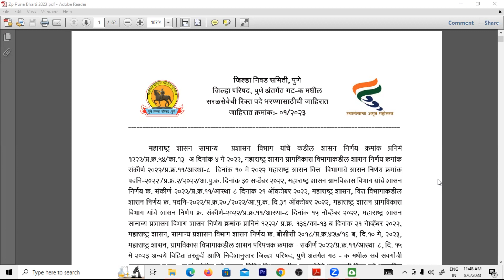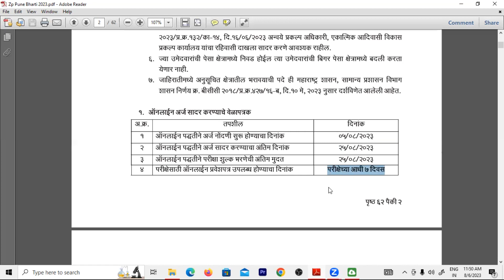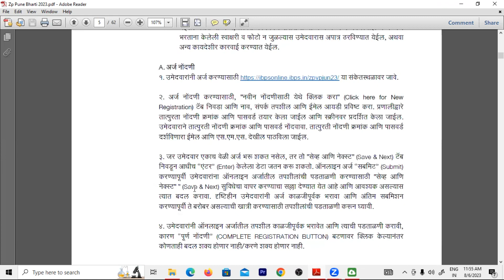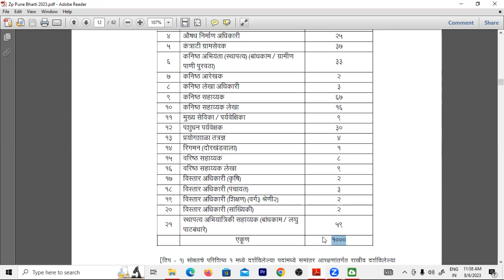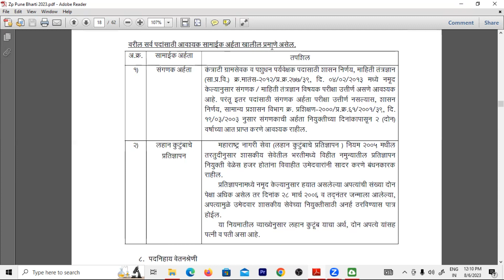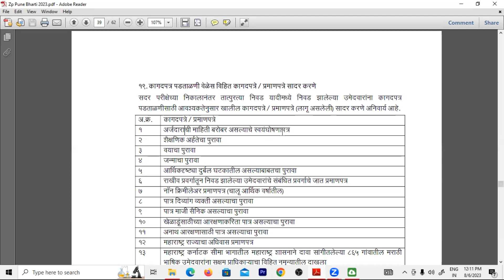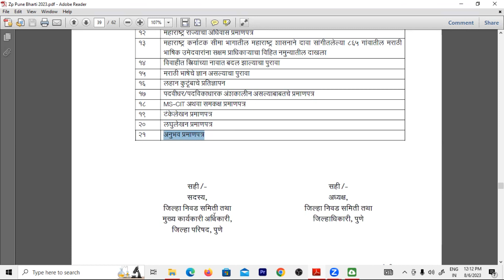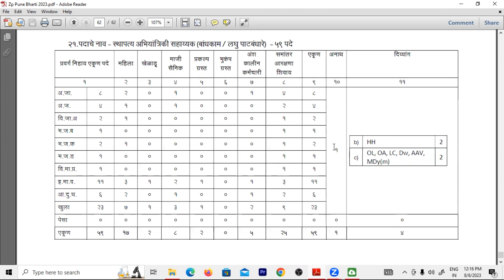ZP Bharti Latest Update| ZP Bharti Update 2023 |जिल्हा परिषद भरती 2023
ZP bharti 2023 Notification Is out now. In this video, we are discussing the ZP bharti 2023 Notification and ZP Bharti Latest Update 2023 in detail. We also discuss each and every points of ZP bharti 2023 Notification (published Advertisement), so that you could understand ZP bharti 2023 Notification easily. Watch full video to understand the major points of ZP bharti 2023 Notification And ZP Bharti Latest Update 2023 before applying the ZP bharti 2023 Exam. zp bharti 2023 | zp bharti latest update | zp bharti latest update 2023 | zp bharti update 2023 | zp bharti new update | zp bharti latest update today | jilha parishad bharti 2023 | jilha parishad bharti | jilha parishad bharti 2023 maharashtra | jilha parishad bharti 2023 update